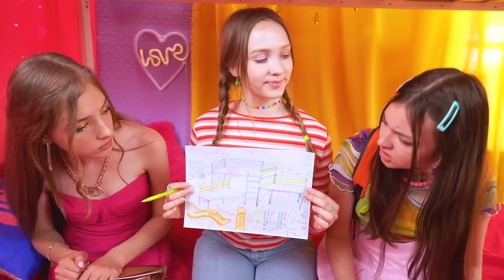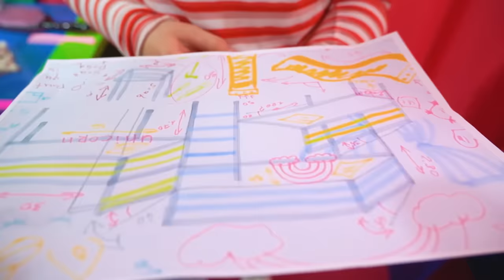We Build a Bunk Bed For Triplets! Siblings Life in New House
Three sisters at once under one roof in a new house - what a test! Where to find a place for everyone and to quarrel forever? There is only one way out - we are building a three-story bed for triplets!